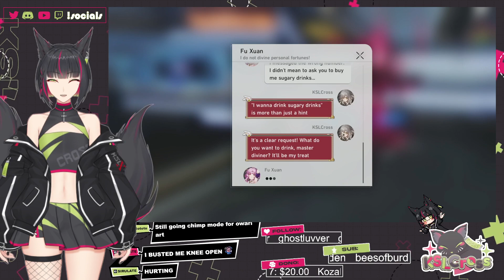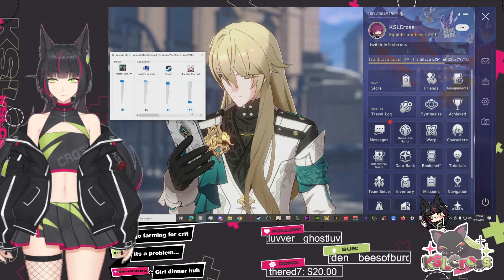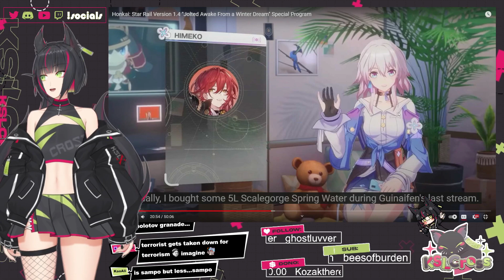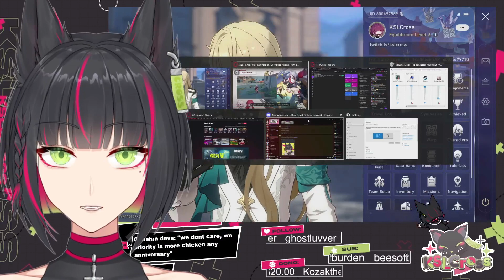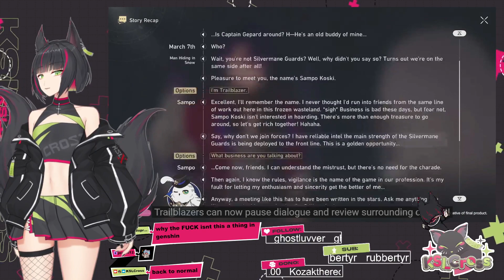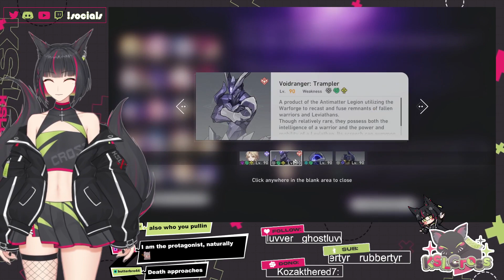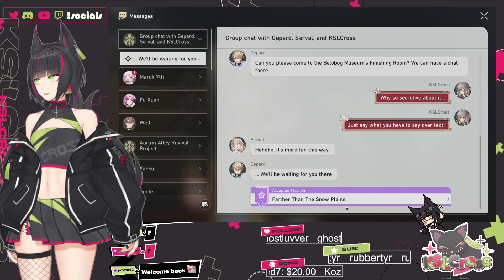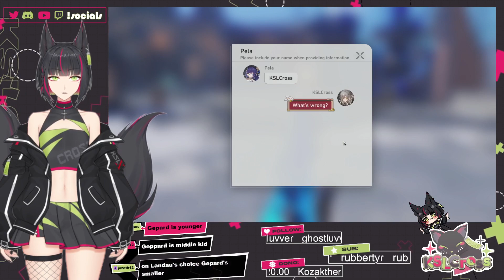1. 4 Mommies (09/29/23 Honkai: Star Rail)